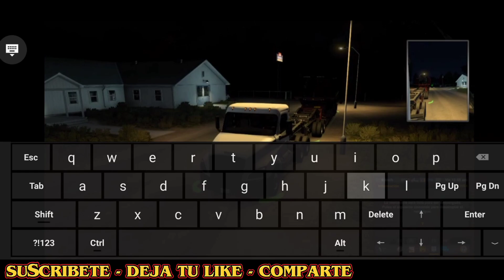american truck simulator - complicación en la ruta - ats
Hola qué tal amigos sean bienvenidos a un nuevo video, en esta ocasión venimos con un video de American truck simulator el cual empezaremos a traerlo al canal desde nuestro dispositivo Mobil, y así estamos asiendo el primer viaje de muchos espero les guste y me apoyen.

☑️ Enlace para las personas que desean donar al canal es voluntario

☑️ COLABORACIÓN SHARK COMPANY

American truck simulator para Android , American truck simulator para android 2022 , american truck simulator , euro truck simulator 2 , euro truck simulator 2 multiplayer , euro truck simulator 2 gameplay , SC carlos